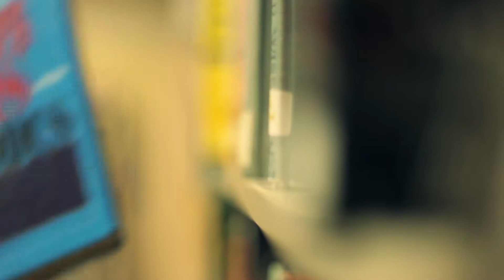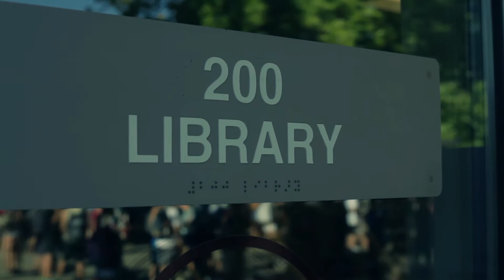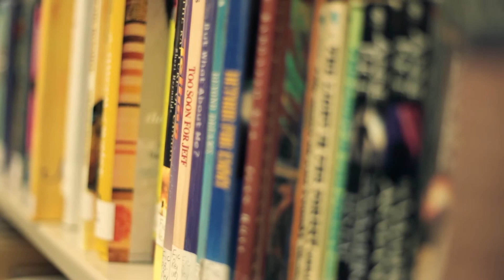New Clubs at Del Oro High School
Considering joining a club at Del Oro High School?  Learn about a few of the latest and greatest.